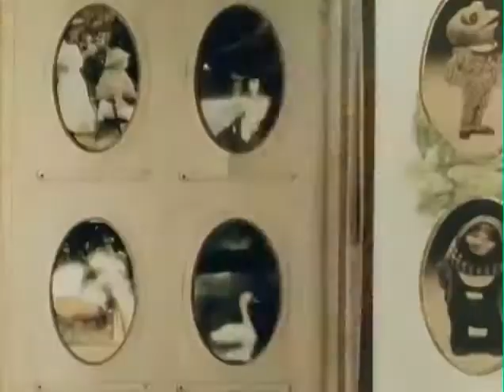Wind and the Willows Opening Theme / Intro | TruffleShuffle - You love it, we get it.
These are the opening credits to British stop motion animated television series The Wind in the Willows. The series was based on characters from Kenneth Grahame's classic 1908 novel The Wind in the Willows and following the 1983 feature-length pilot film. The series follows the adventures of unlikely friends Mole, Rat, Badger and Toad.